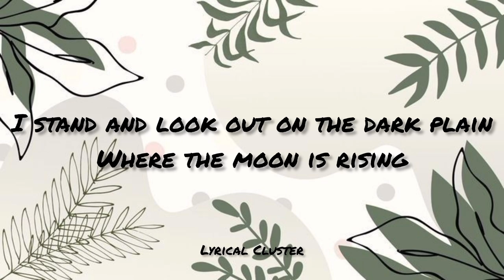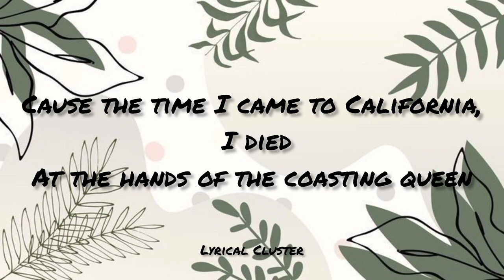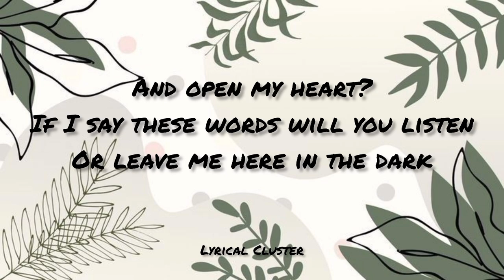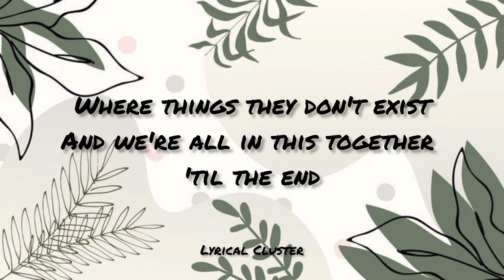Gorillaz - Possession Island (Lyrics video)